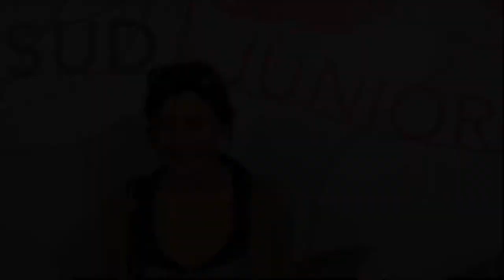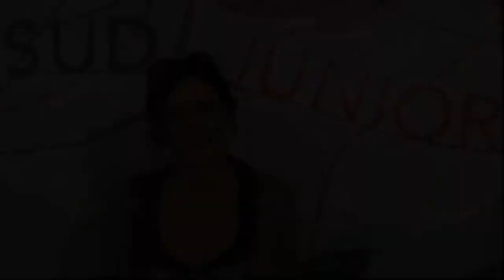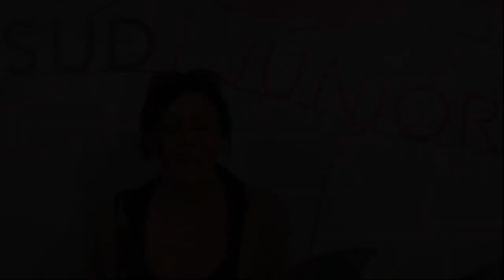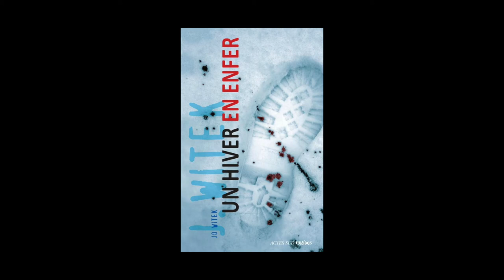Montreuil 2014 - Jo Witek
A l’occasion du salon du livre et de la presse jeunesse à Montreuil, rencontre avec Jo Witek auteur de l’ouvrage « Un Hiver en Enfer » aux éditions Actes Sud Junior